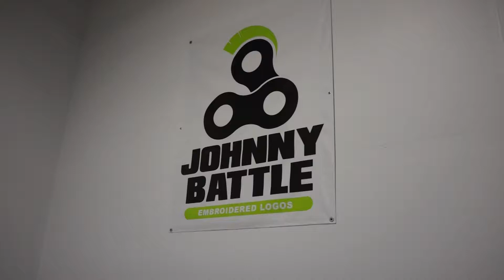USA Hardwood Floors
The flag part of your logo looks so majestic! We hope you've enjoyed your new shirts and hats!